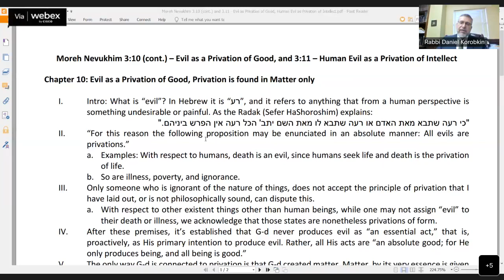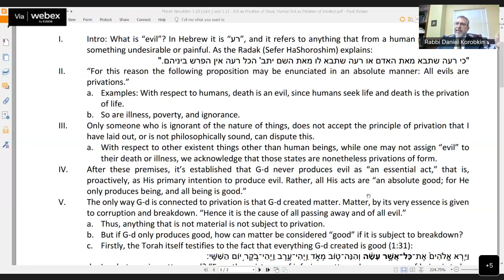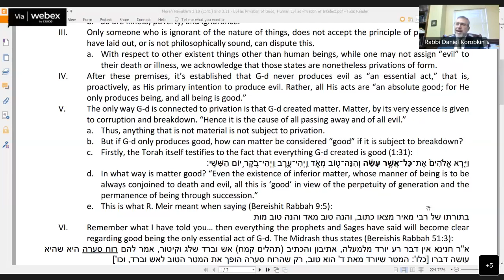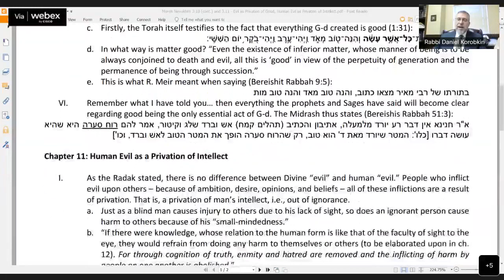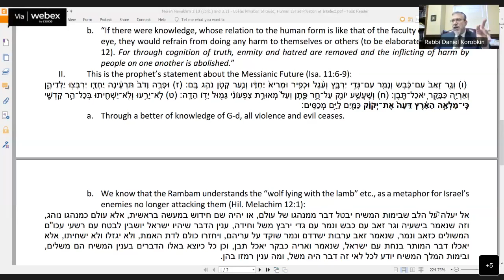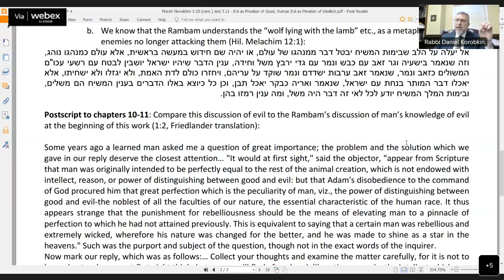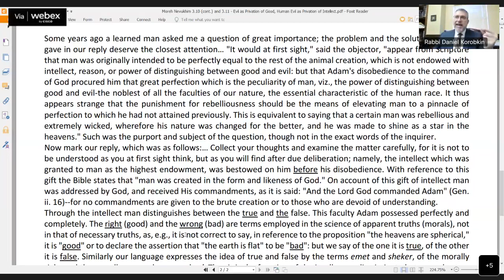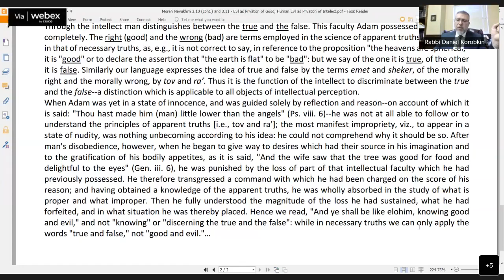171. Moreh Nevukhim 3:10 & 3:11 - Evil as Privation of Good, Human Evil as Privation of Intellect